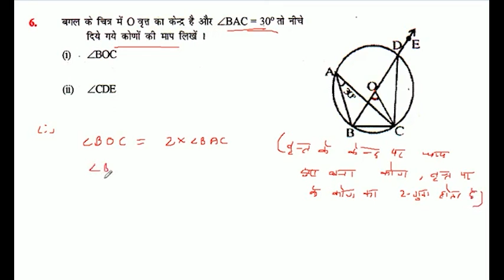बगल के चित्र में वृत्त का केन्द्र है और ∠BAC = 30° तो नीचे दिये गये कोणों की माप लिखें । angle BOC